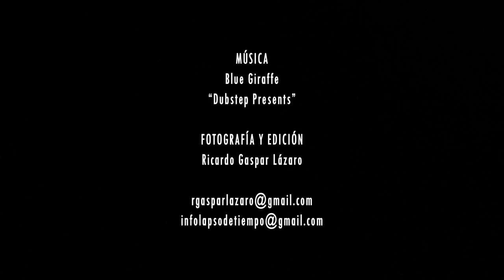Parque del Retiro Hyperlapse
El Parque del Retiro es uno de los lugares más emblemáticos de Madrid, uno de los pulmones de la capital y visita obligada para cualquier visitante que quiera disfrutar de un espacio cargado de historia.